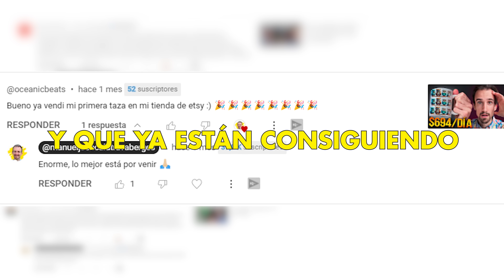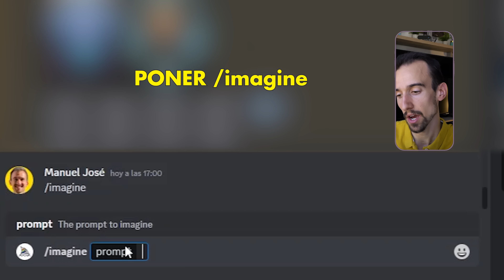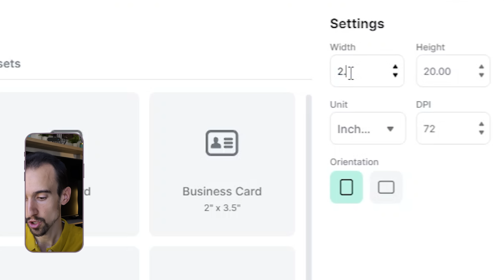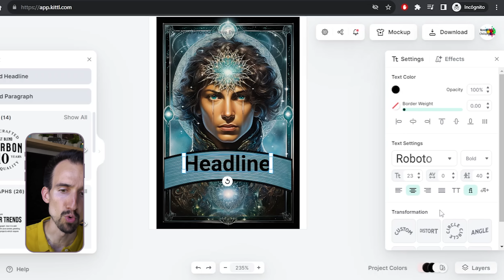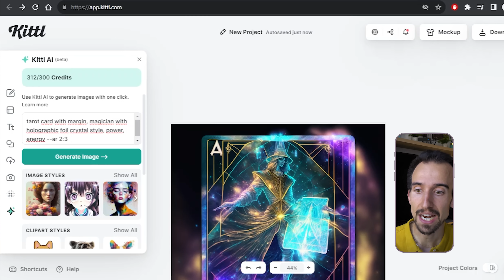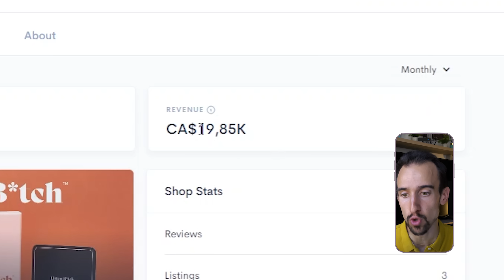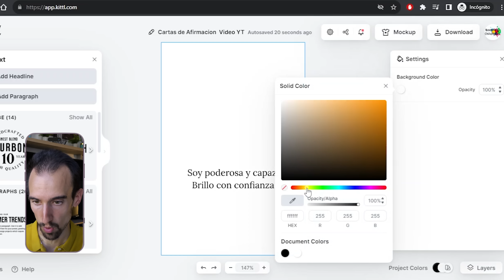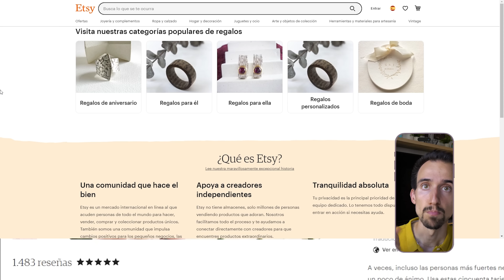Creé Imágenes Con IA Que Generan +900€ Al Día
Ganar dinero por internet requiere tiempo y esfuerzo.

No te olvides de mirar y aplicar los trucos que están haciendo ganar mucho dinero a las personas que están creando este negocio con IA con imágenes tan espectaculares que casi nadie conoce.

► Únete al Canal de Telegram para Elegir el Próximo Vídeo del Canal